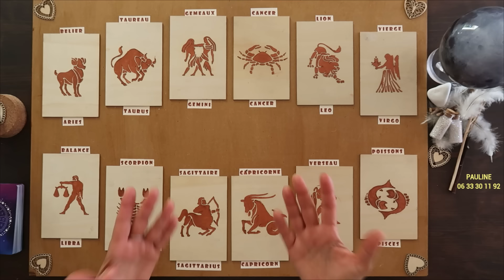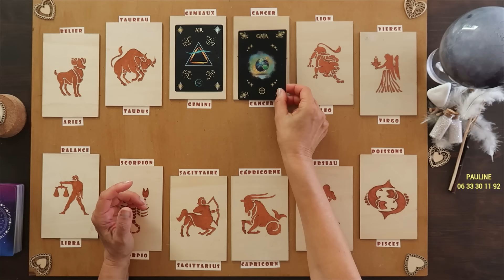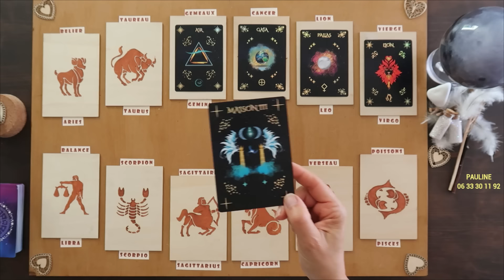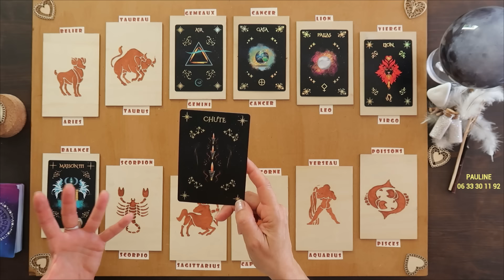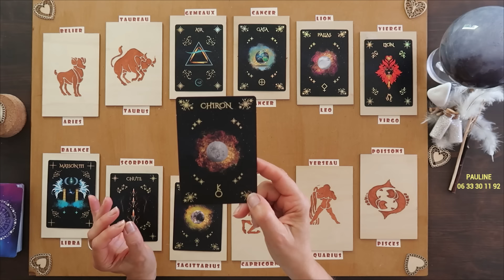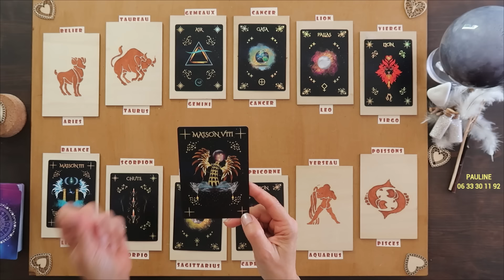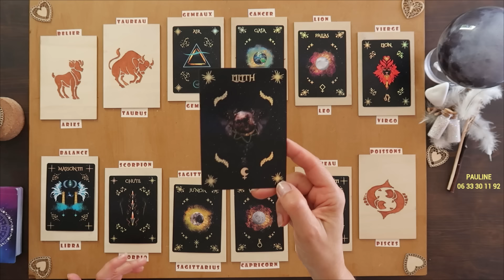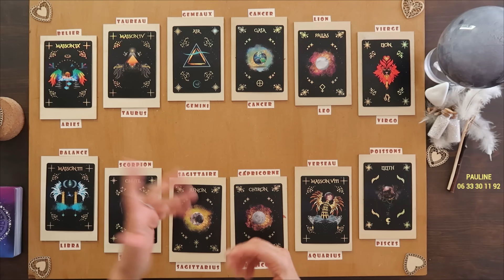JEUDI 25/04 〰 GUIDANCE du JOUR💫 Tous les SIGNES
Avec l'Oracle ASTROLOGIK / Sofia Pastor / Editions TRAJECTOIRE